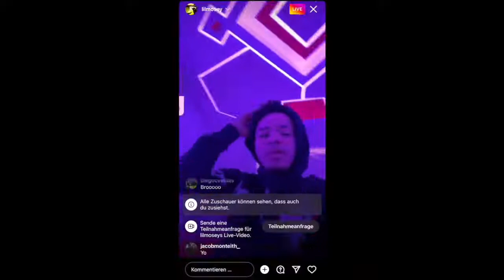Lil Mosey - Rah Rah Rah/ Gon’ Be Hurt* [Snippet]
Lyrics
   ...feel like
   Posted on the block, but we still on demand
   Then don't remind me, that day he could’ve ran anyway
   Taz was all hit, don’t try my guys
   I need to shut my eyeball
   CTM got this bread, need me rebel if you signing up (Oh yeah)
   I'ma spend it on a stupid red light, don't bitch up (Bitch)
   Forgiato all brand new, rubber up in this Devel (Vroom)
   I just smoked up all my gas, I think I need more (Think I need more)
   Told her, "You don't wanna trust me, hit like Deebo" (Deebo)

   She gon' be hurt (Hurt)
   If I told her I had to rob, just to get her this purse
   Ain't nothing gon' change (Change)
   But I know the reason she told me I'm making it worse
   You gon' be hurt
   If your homie don't try to get it up out of the dirt
   You gon' see me lurk
   I never look back, 'cause I knew I was making shit worse (Thank you)
   Wrote that verse
   Do whatever it takes, he won't [?] us from [?] ([?])

   Pretty sure you know that tool go "Rah, rah, rah"
   We at your top, top (Top), na-ta-ta
   We make your heart start jumpin'
   That tool go "Rah, rah, rah"

No audio rights are owned by me or this channel.